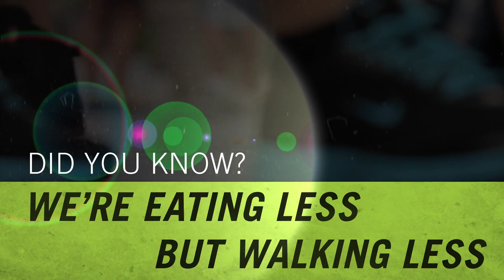Did You Know? We're Eating Less, But Walking Less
The United States walks the least of any industrialized nation. As with many forms of physical activity, walking has been engineered out of many lifestyles. Even though we are eating less compared to our ancestors, our lack of physical activity is offsetting most benefits from a better diet. See how this is having a negative impact on our health.